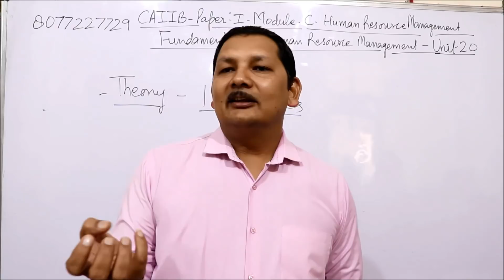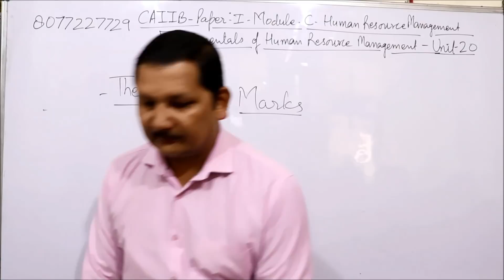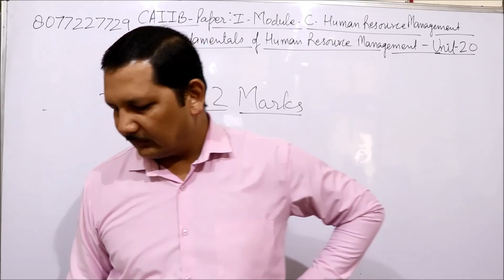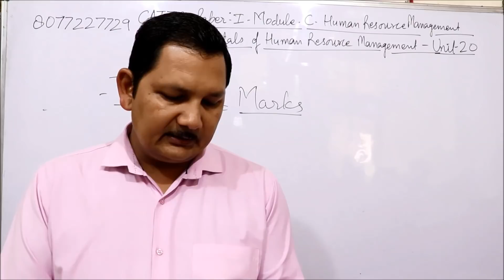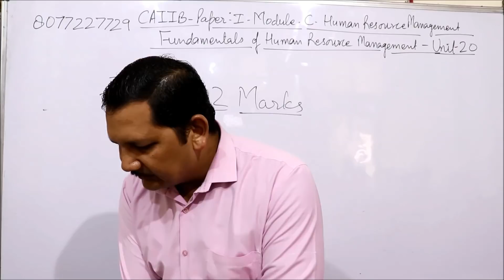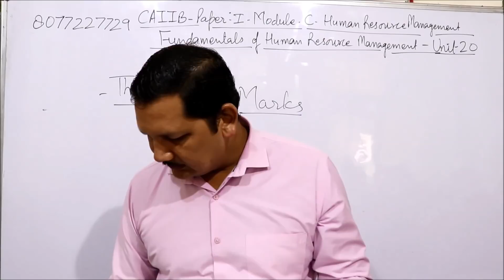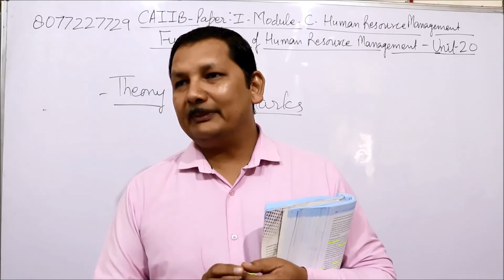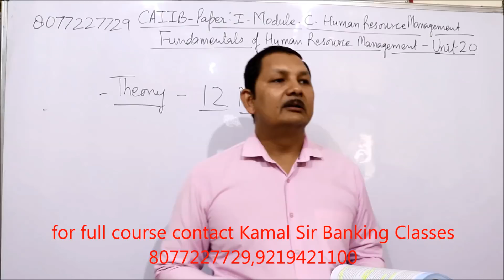Fundamental of Human Resource Management Unit-21 Part-2 CAIIB-ABM By kamal Sir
CAIIB  fundamentals of hrm Part 2  By kamal krishna